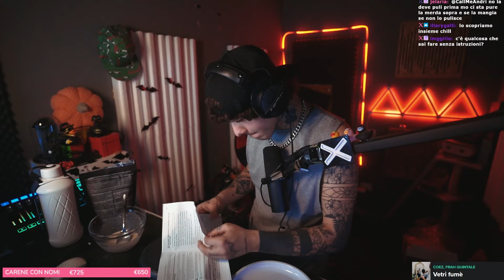COME *NON* CUCINARE DEI PANCAKE!!! - IN CUCINA CON MUUSO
▫️ PROZIS e con il codice "MUUSO" avrete il 10% di SCONTO